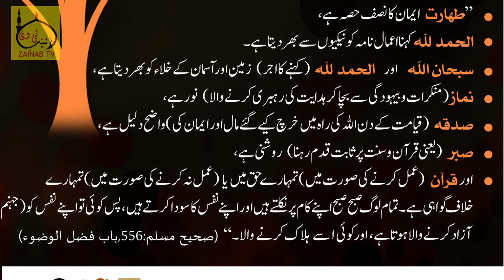Beautiful Hadees nabi SAW about daily life